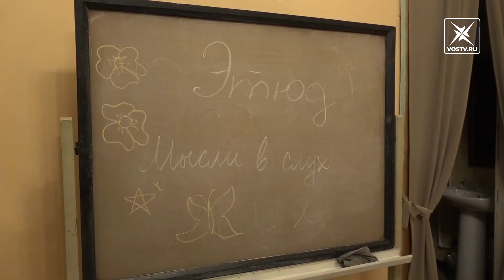Юные театралы из ДК «Цементник» покоряют зрителей Воскресенска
Молодой театральный коллектив из Дворца Культуры «Цементник» активно готовит спектакли, участвует в творческой жизни городского округа и помогает раскрыться юным талантам. «Театр – это сила, соединяющая в себе одной все виды искусства», - эти слова Антона Павловича Чехова готовы подтвердить театралы из Воскресенска.